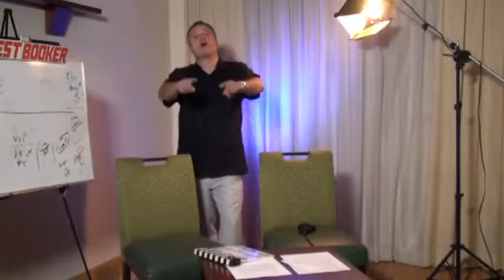Wrestling's Most Shocking Heel Turns - #1 Hulk Hogan Joins nWo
For U.K folks /category-17/wmseason3.html.

I believe this was done in 2013.